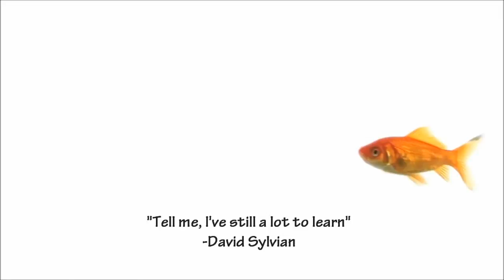Mark Brennan - Small Town Outro - Original Piece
This was a little outro I created for a song I wrote with a band a few years back, the song was called "Small Town".